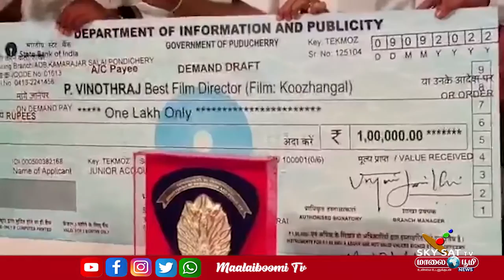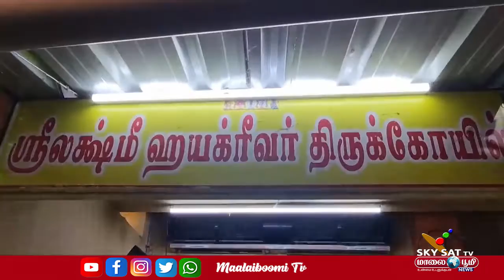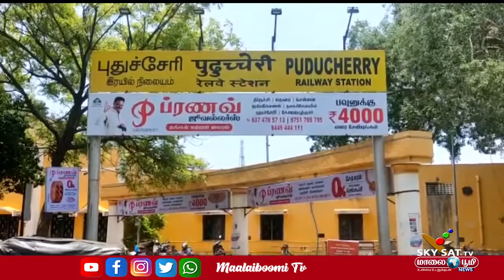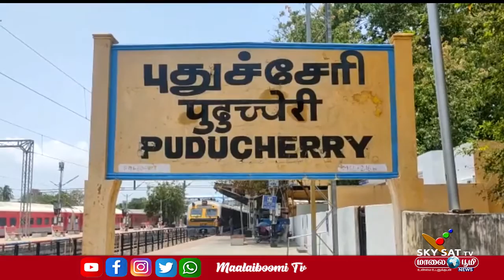10.09.2022 / PONDICHERRY NEWS / SKYSAT MAALAIBOOMI NEWS